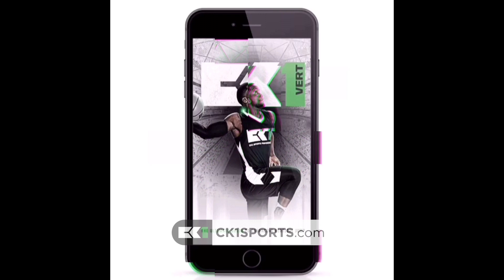Volleyball Players: The Highest Vertical Jumps in the World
The Highest Jumpers in the World are Volleyball players! Here you will see some of the highest jumps, highest vertical jumps volleyball spikes, and block by who I think are some of the most underrated and highest jumpers in any sport. With that being instead you will see why I think volleyball players are my vote for the highest jumpers with the best vertical jumps. Unlike other sports, the game of volleyball is literally centered around jumping. And not just jumping, jumping to your highest potential. Especially men's volleyball. In this video,​ you will see the power that these athletes have as well as how epic these jumps are. You will see the vertical jumps it requires to do volleyball spikes and volleyball blocks. If you're interested in increasing your vertical jump check us out a CK1 Sports on Instagram